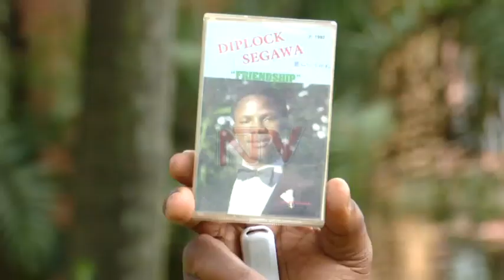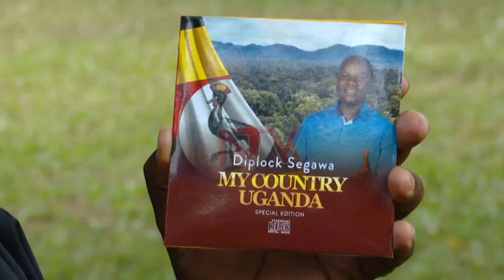Tracking Diplock Segawa’s music journey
He has been singing for the last 50 years and is still going stronger. Diplock Segawa is a local musician that has sang about the Rwandan genocide in 1994 and the extrajudicial killings in the early 80s in Uganda among other issues. He has lived in the UK, performed at African festivals in various countries abroad. He spoke to Sudhir Byaruhanga about his music journey and shared how his songs have impacted society.